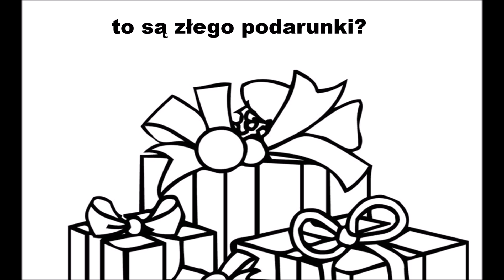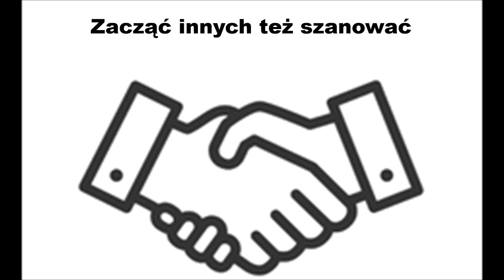Zygmunt Gradomski - Prawda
Wiersz napisany 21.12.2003 r., a jego przesłanie nadal jest aktualne.
ścieżka dźwiękowa: Short music - Short instrumental - Short beat
opracowała: Wioletta Slanina